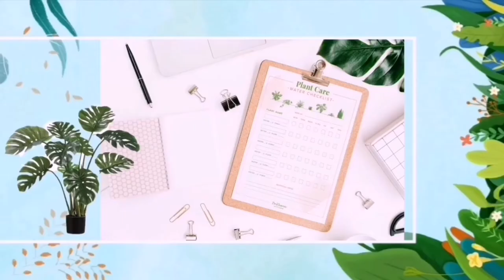KALANCHOE SUCCULENTS VARIETIES WITH NAMES AND PHOTOS /Indoor or Outdoor